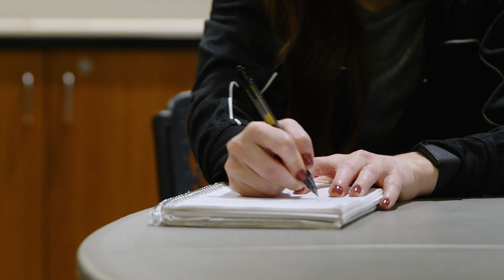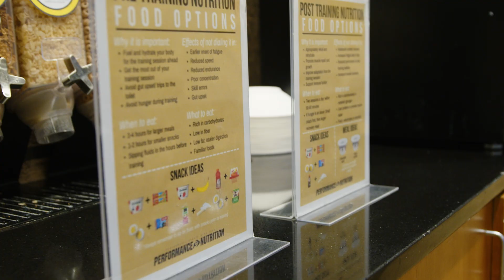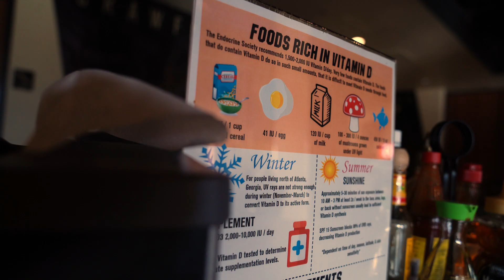The Pursuit - Episode 9 - Fueled for Success | Colorado Buffaloes Men's Basketball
The Pursuit: Follow along with Colorado Men's Basketball all season long.  Episode 9 - learn about what the Colorado performance nutrition team does behind the scenes to keep the team ready to play.